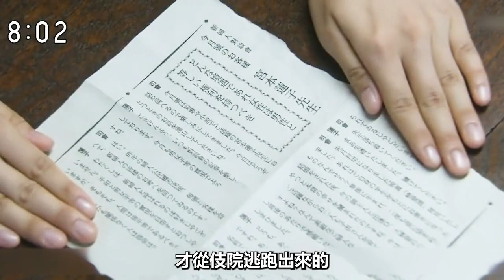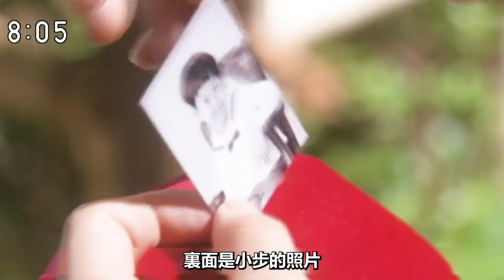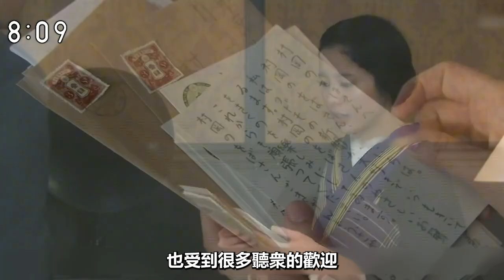妹妹小桃落魄來到東京，看到姐姐生活條件好心生怨恨！日本晨間劇花子與安妮解說第二十一期|仲間由紀惠|紅發安妮|黑木華|吉高由裏子